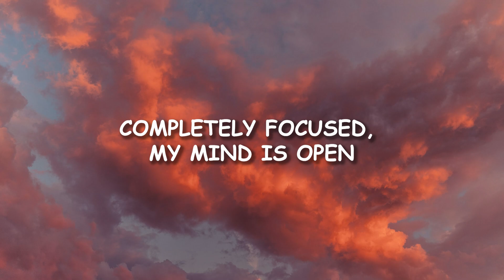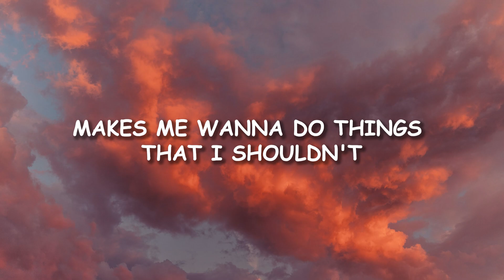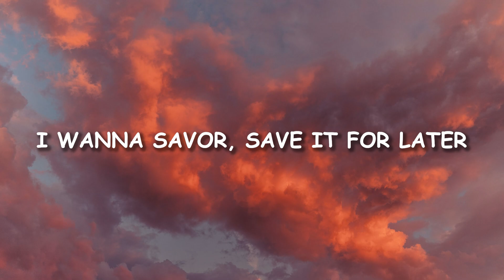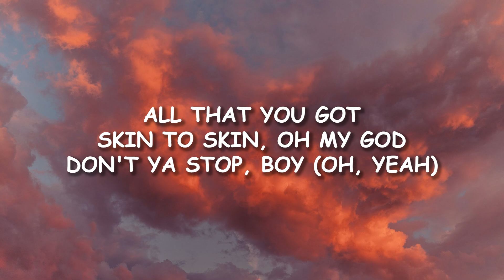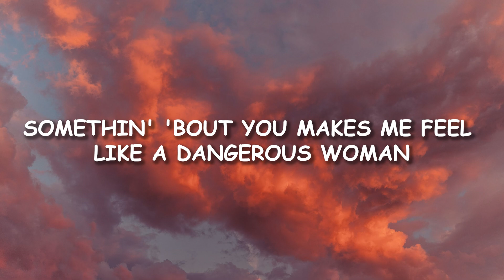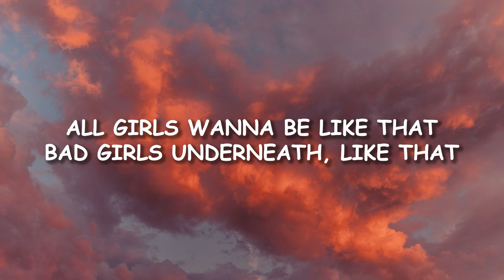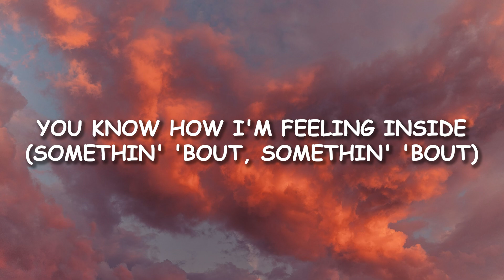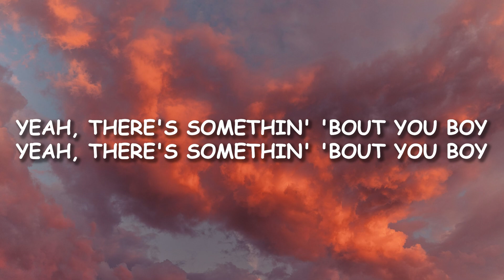Ariana Grande - Dangerous Woman (Lyrics) Standard Version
Dangerous Woman Lyrics :

[Intro]
(Oh, yeah)

[Verse 1]
Don't need permission
Made my decision to test my limits
'Cause it's my business, God as my witness
Start what I finished
Don't need no hold up
Taking control of this kind of moment
I'm locked and loaded
Completely focused, my mind is open

[Pre-Chorus]
All that you got
Skin to skin, oh my God
Don't you stop, boy

[Chorus]
Somethin' 'bout you makes me feel like a dangerous woman
Somethin' 'bout, somethin' 'bout, somethin' 'bout you
Makes me wanna do things that I shouldn't
Somethin' 'bout, somethin' 'bout, somethin' 'bout

[Verse 2]
Nothing to prove and I'm bulletproof and
Know what I'm doing
The way we're movin'
Like introducing us to a new thing
I wanna savor, save it for later
The taste, the flavor, 'cause I'm a taker, 'cause I'm a giver
It's only nature, I live for danger

[Pre-Chorus]
Don't ya stop, boy (Oh, yeah)

[Post-Chorus]
All girls wanna be like that
Bad girls underneath, like that
You know how I'm feeling inside
(Somethin' 'bout, somethin' 'bout)

[Bridge]
(Mmm-hmm) (Ooh-ooh)

[Chorus]
Somethin' 'bout, somethin' 'bout, somethin' 'bout you (Eh-eh)
Makes me wanna do things that I shouldn't (Yeah)
Somethin' 'bout, somethin' 'bout, somethin' 'bout you (Yeah)

[Post-Chorus]
All girls wanna be like that (Hmm-mmm)
(You know how I'm feeling inside, baby)